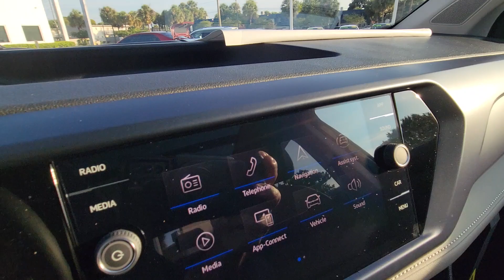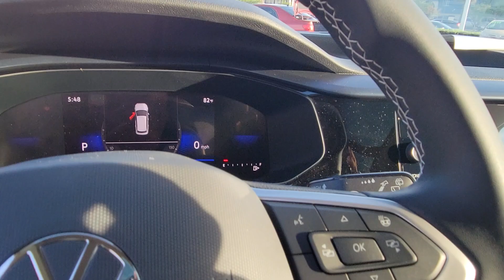2024 Volkswagen Taos SE FL Orlando, Sanford, Kissimme, Clermont, Winter Park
New 2024 Volkswagen Taos SE available at Orlando VW North located in 1050 Lee Rd, Orlando, FL, 32810. Servicing the Orlando, Sanford, Kissimme, Clermont, Winter Park area.

Get into the  2024  Volkswagen Taos. This versatile Taos delivers practical convenience and modern comfort. Fun to drive and up for the adventure, it was designed with today's lifestyle in mind.
, Pre-Collision System, Intelligent Auto on/off High Beams, Lane Departure Warning, Keyless Entry, Back-Up Camera, Remote Engine Start, Satellite Radio, Keyless Start, Premium Sound System. Make your daily drive a joy in this well-equipped Taos. Come in for a test drive. Our team will make it the best part of your day.